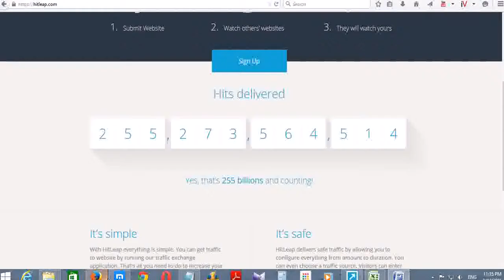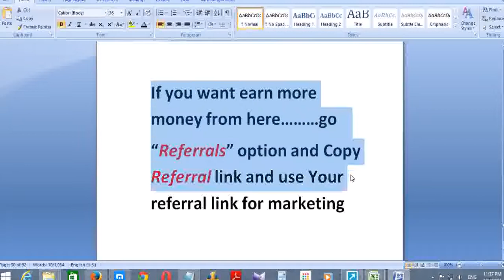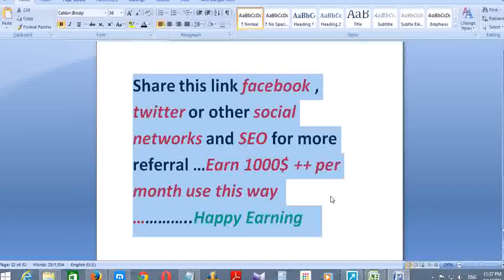How to work Auto Traffic Exchanger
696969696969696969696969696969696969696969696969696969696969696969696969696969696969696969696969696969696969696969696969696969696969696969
Premium account:
10,000 Minutes - 60,000 hits = $9
25,000 Minutes - 150,000 hits = $19
50,000 Minutes - 300,000 hits = $35
100,000 Minutes - 600,000 hits = $65
250,000 Minutes - 1,500,000 hits = $170
500,000 Minutes - 3,000,000 hits = $310
1,000,000 Minutes - 6,000,000 hits = $590
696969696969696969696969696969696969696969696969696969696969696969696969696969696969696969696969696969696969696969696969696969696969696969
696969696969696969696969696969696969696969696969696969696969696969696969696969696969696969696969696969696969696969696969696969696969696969